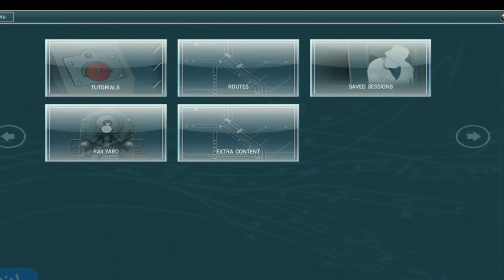اضافة الجرار الهنشل والعربة المصري محاكي القطار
اضافة الجرار الهنشل والعربة المصري محاكي القطار اضافة الجرار الكلاس 66 المصري والاضافات الاندونيسية العربيات المميزه تحميل عربات محسنة داخل لعبة trainz لاندروید اضافة الجرار الهنشل بجوده عاليه والعربة المصريه تحميل عربات محسنة مجاني و بجوده عاليه جميع اضافات وخرائط لعبه في هذا المقطع سنشرح لكم كيف اضافه القطارات و المحطات بطريقه بسيطه جداً اضافات مطوره ومحدثه مجاني من قناه نميري للتطوير اضافات متناسبه مع كل اصدارات Trainz Simulatorمحاكي القطارات محاكي القطار الهندي محاكي القطار الروسي لعبة محاكي القطارات لعبة محاكي القطار الهندي لعبة محاكي القطار محاكي قطارات محاكي قطار اليورو قطار محاكي قطار محاكي مجانا لعب العاب قطارات طريقة عمل القطار للتطوير و بدون كلمه مرور تحميل وجميع الروابط موجوده في مدونه تطبيقات مدفوعه👇NUMEIRIT أكاديمية نميري للتطوير محاكي القطار
تحميل تطبيق فك الضغط:
7zip play zdev
قناتي على التليغرام♡ نميري التطوير
أكاديمية نميري للتطوير
سياسه الخصوصيه
00:00|
00:56| مقدم
02:00| الشرح
03:00| الاضافات
04:00| تركيب اضافات
07:00| وضع الاضافات دخل اللعبه
الهاشتاج:numeirit numeiri